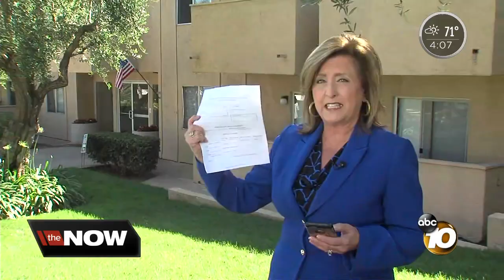Vista murder suspect has violent past, documents show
Authorities are investigating a suspect they say is behind the death of a man found under what deputies are calling suspicious circumstances at a Vista apartment early Sunday morning.